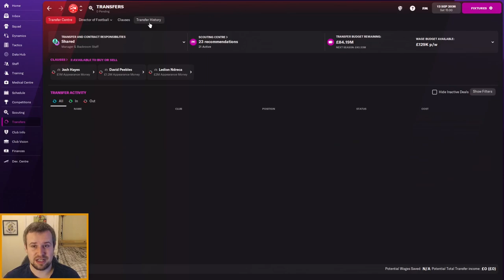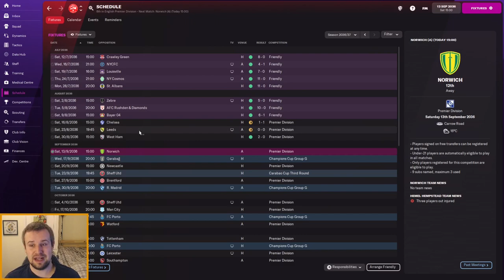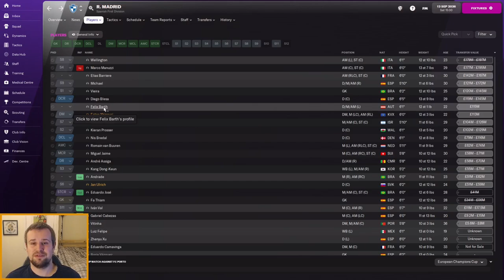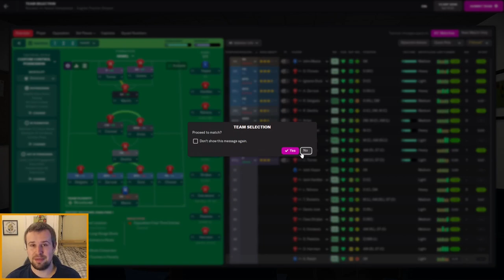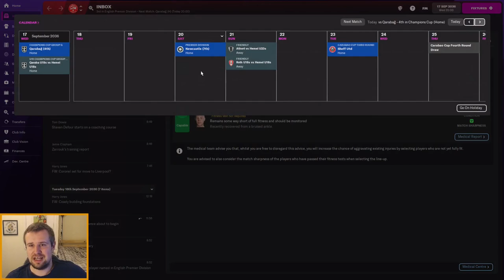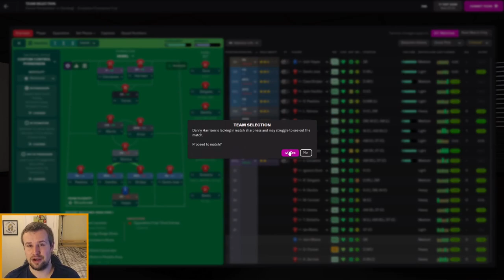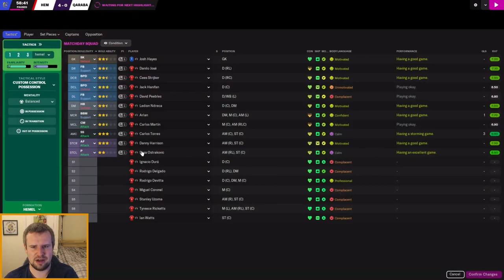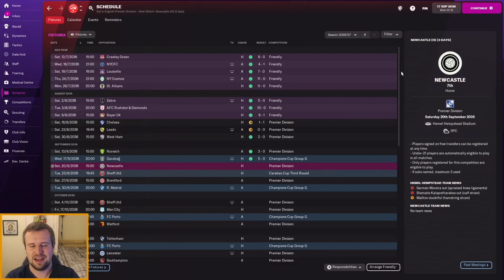FM22 | The Tudor Times | EPISODE 135 - STRUGGLING FOR GOALS | Football Manager 2022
Welcome along to episode 135 of my FM22 one club story, The Tudor Times, with Hemel Hempstead Town FC. Our aim? To take a semi-pro side from the lowest playable level in non-league on a road to glory to legend status at the top of English and European football. In episode 135, we're back with Hemel Hempstead Town for games against Norwich City and Qarabag, as we try to find form in front of goal after a frustrating start to the season!